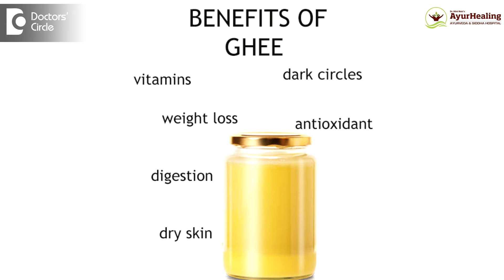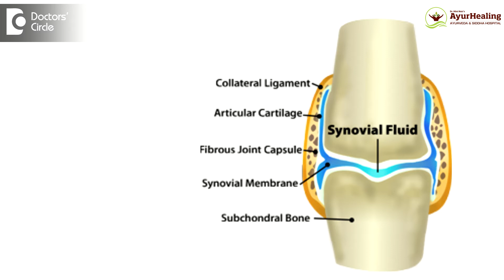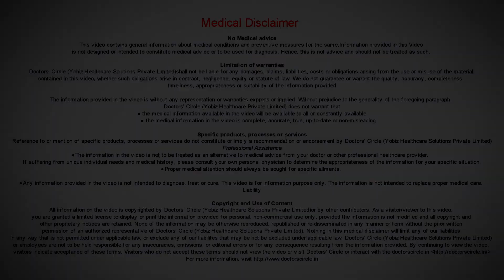Can including ghee in diet lead to healthy joints in future? - Dr. Mini Nair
Ghee has been used both as medicines as well as food for thousands of years. Among all the fats available, ghee is the best form available edible to our system. So when we are talking about the effects of ghee, all kind of people can use this ghee for cooling as well as for medicines. When we talk about the effect of ghee, it has a very positive effect on the digestive system. It enhances the digestive capacity and enhances the capacity of nutrients and eliminates the toxic material from, the body. This process of  eliminating the toxic material from the body, has been used in some of these  Ayurvedic treatments like before doing the pachkarma treatments, there is an activity called the poorvakarma where we administer ghee for 3, 5, 7 days depending on the digestive capacity of the person. This has not only been done not only for elimination. This has also been done to improve or rejuvenate the body but ghee has a positive effect of rejuvenation of our deep tissues. Everyone of us are going through this wear and tear and this wear and tear has effect on the connective tissue or joints. As we are ageing there is a lot of wear and tear in the joints and then the synovial fluid, in Ayurveda we call as the sleshakakapha is reduced and that will be replaced by increasing vatha. So there will be a lot of cracking sounds in the joints. Also the flexibility and the mobility of the joints is also seen as we get older. So in such conditions when we start incorporating ghee instead of oil in our food, we see that is improved the flexibility. So it is seen that it has not only the repairing effect but also it has been replaced and nourishment is also achieved. So when we talk about Ayurveda, it is all about prevention. So to prevent the degeneration of joints and the osteoarthritis incorporating ghee instead of oil is very effective.